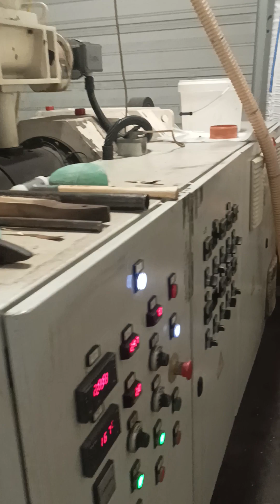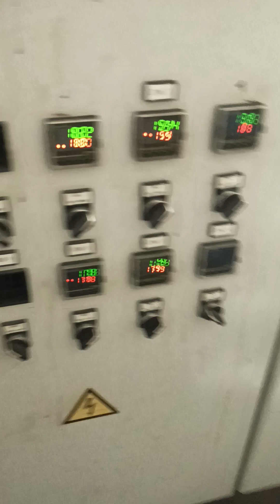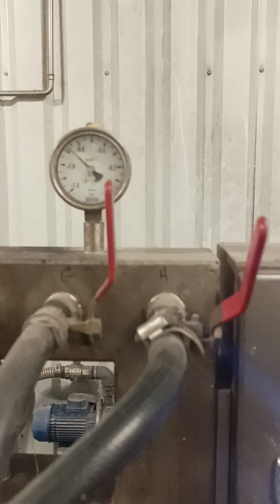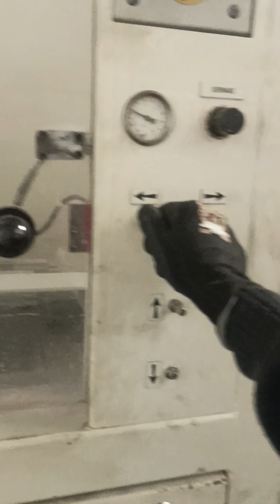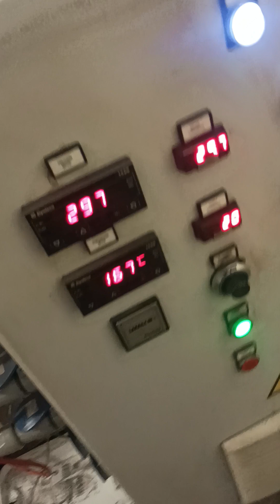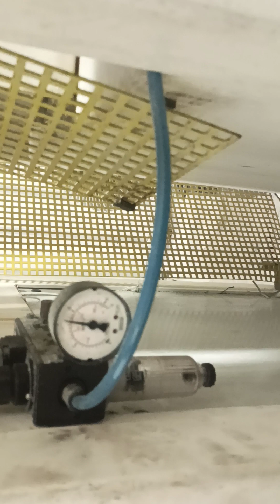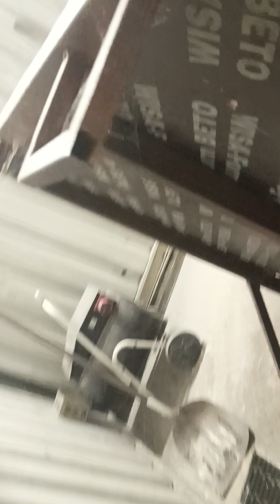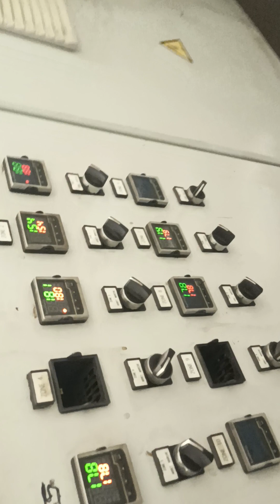Extrusion plastique ( profiler capots ) - filière 101 mm en production vitesse moyenne ( 4,50 m/m )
vue d'ensemble Extrudeuse en production sur matière EVERVINYL - pièce par pièce de Big bag à groupe froid -